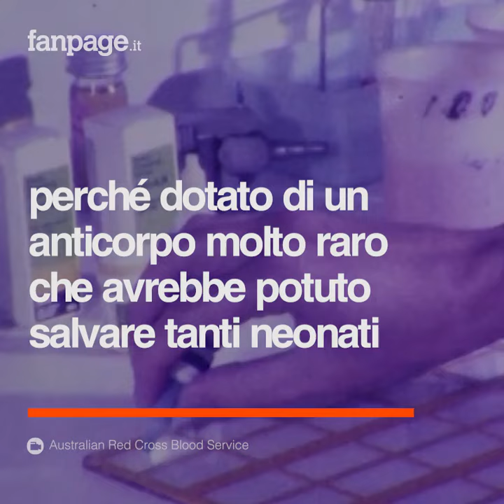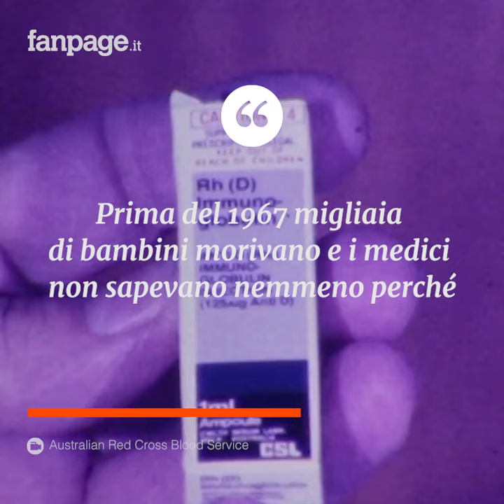"L'uomo dal braccio d'oro" ha salvato oltre 2 milioni di bambini donando il suo sangue 1173 volte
Ha salvato la vita a oltre 2 milioni di bambini donando il sangue 1173 volte per 60 anni. Conosciuto come “l’uomo dal braccio d’oro”, in Australia James Harrison è l’eroe nazionale di tutte le mamme, ma la sua non è solo la storia di una persona buona.  All’età di 14 anni, in seguito a una delicata operazione a James venne asportato un polmone. Per salvargli la vita furono necessarie numerose trasfusioni e quando ritornò a casa sano e salvo decise in segno di riconoscenza a chi lo aveva aiutato di ricambiare il favore a chi ne avrebbe avuto bisogno. Dieci anni dopo le prime donazioni, i dottori scoprirono che il sangue di quell’angelo era davvero miracoloso perché conteneva un anticorpo rarissimo fondamentale per realizzare un’iniezione Anti-D, in grado di combattere la malattia emolitica del neonato, una malattia fetale che negli anni 50 causò in Australia un gran numero di aborti spontanei. “L’Australia è stata una delle prime nazioni a scoprire un donatore di sangue con questo anticorpo, quindi all’epoca era piuttosto rivoluzionario”